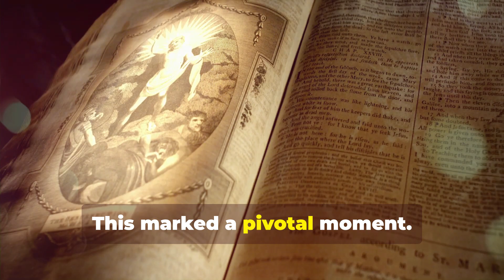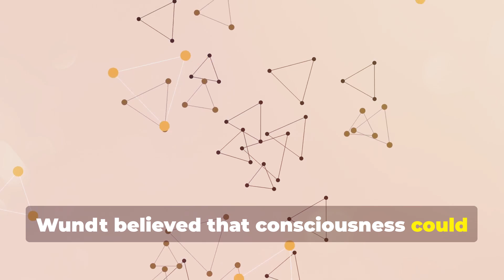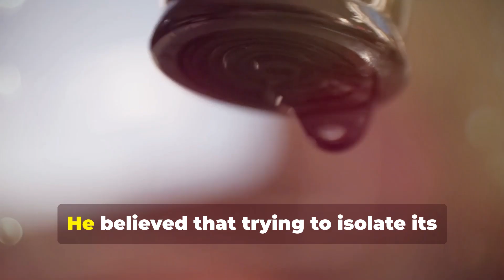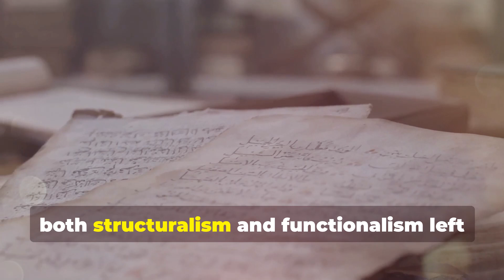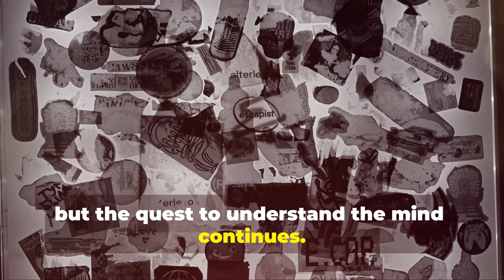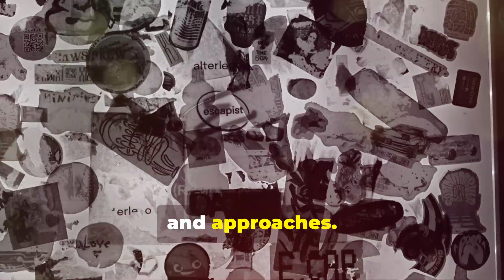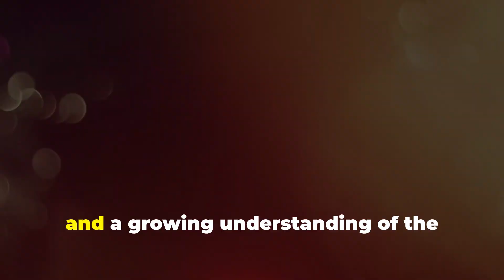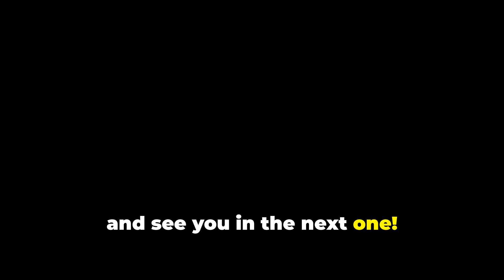Psychology’s Pioneers: Structuralism vs. Functionalism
Dive into the fascinating world of psychology's early schools of thought in our latest video, "Psychology's Pioneers: Structuralism vs. Functionalism." Explore the groundbreaking contributions of Wilhelm Wundt, Edward Titchener, and William James as we unravel how these pioneers shaped modern psychology. Discover Wundt's experimental methods, Titchener's focus on the elements of consciousness, and James's functionalist perspective that shifted our understanding of the human mind. We'll also highlight the critiques and legacies of these influential thinkers. Whether you're a psychology student or just curious about the roots of psychological theory, this video is for you!

OUTLINE:

00:00:00 The Dawn of Psychological Science
00:01:02 Wundt's Introspective World
00:01:54 Titchener and the Structure of Experience
00:02:53 Consciousness in Action
00:03:50 A Clash of Perspectives
00:04:52 The Legacy of Two Schools
00:05:49 Introspection's Enduring Allure and Limitations
00:06:44 The Evolution Continues
00:07:43 The Enduring Quest to Understand the Mind